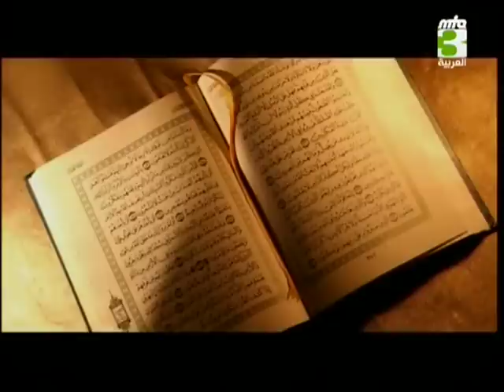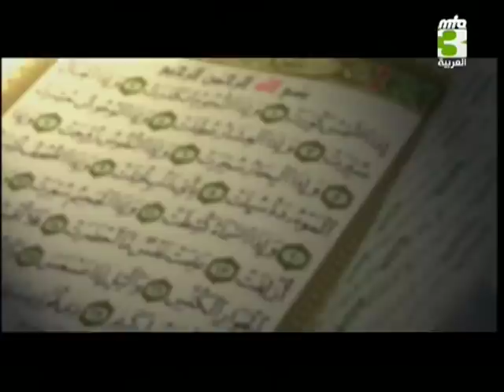قصيدة عن الخلافة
قصيدة عن الخلافة من تاليف الأستاذ المهندس فتحي عبدالسلام ومن أداء الأخت شيراز عوده